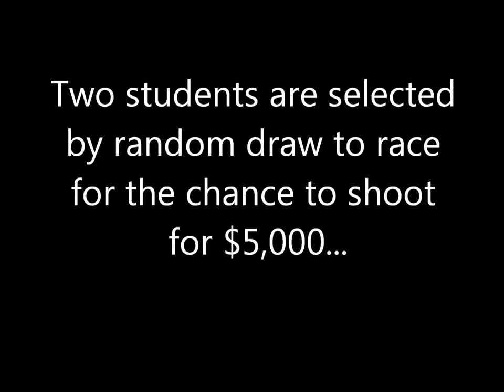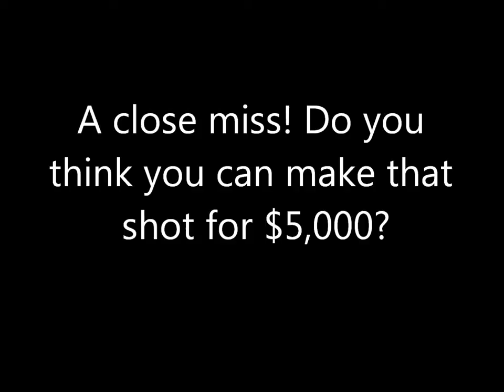Dalhousie Tigers Molson Shoot for Tuition.wmv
Tigers fans deserve great prizes! At select basketball games Dalhousie students have the chance to be selected to shoot for $5,000 in the Molson Shoot for Tuition! To find out when the next Molson Shoot for Tuition will take place